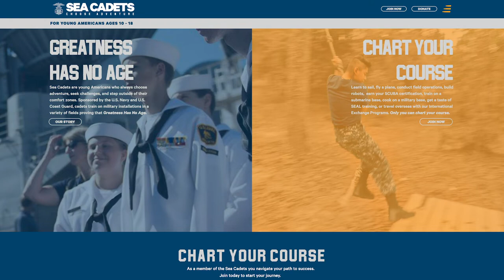Profile: U.S. Naval Sea Cadets